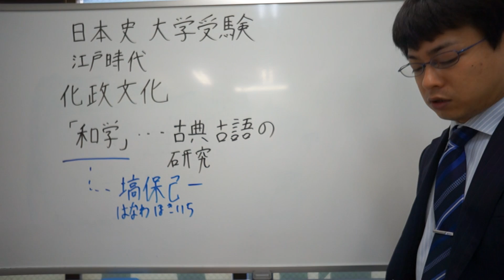和学とは 塙保己一とは 江戸時代